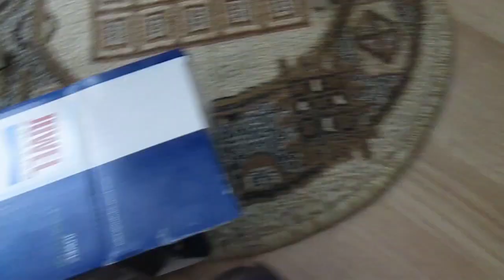112 Alegerea filtrului potrivit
1. Debit = 3-5 x volum apa
2. Volum mat. filtrant = vol. apa/100 sau mai mare.
3. Raport vol. mat. filtrant/debit = cm cubi material/(litri/ora) = 2 sau mai mare.

Multumesc!